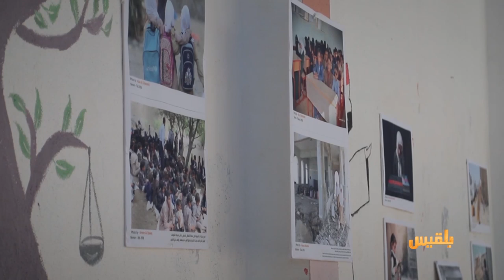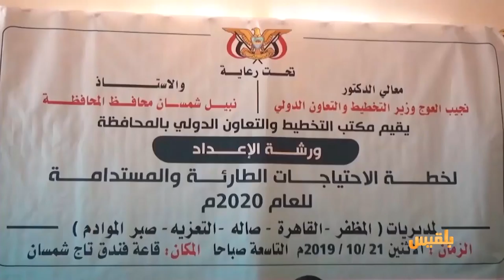الحالمة | تذمر شعبي واسع في تعز بسبب غياب الخدمات - الموفى.. صناعة لا تتأثر بجديد السوق في تعز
- تذمر شعبي واسع في تعز بسبب غياب الخدمات
- الموفى.. صناعة تقليدية لا تتأثر بجديد السوق في تعز
- منزل وحافلة خاصة.. هدية لكفيفات شقيقات يدرسن بجامعة تعز
الحالمة | تقديم: آفاق الحاج ..